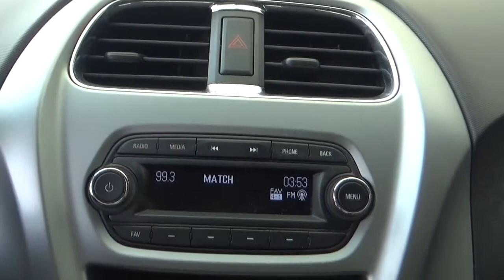Chevrolet / Beat / 2019 - KT024828